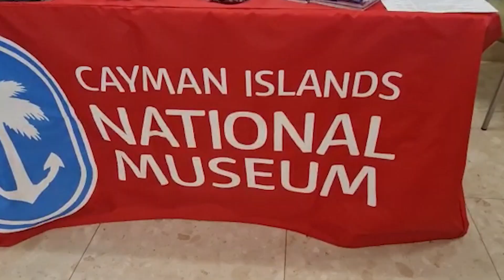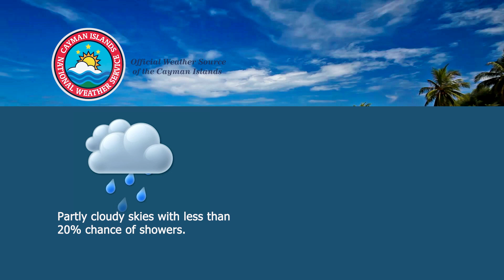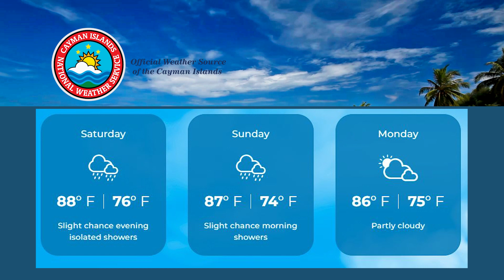NEWS BRIEF EP 2099 11 March 2022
Dress for Culture Day events held at GAB
Caymanian Proud “Memory of her Majesty”
Health Services Authority 10th Women’s Health Conference